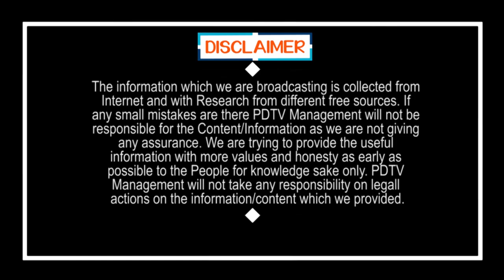AP Public Talk On Jagan Govt Ruling | గాంధీజీ కన్న కలలను జగన్ సాకారం చేస్తున్నాడు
గాంధీజీ కన్న కలలను జగన్ సాకారం చేస్తున్నాడు | AP Public Talk On Jagan Govt Ruling